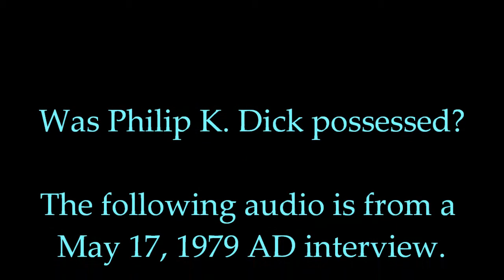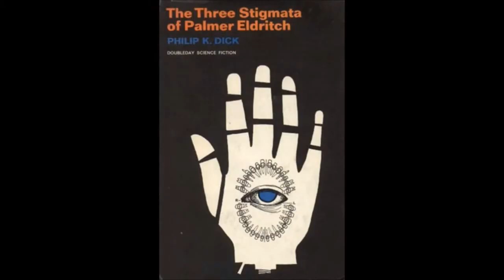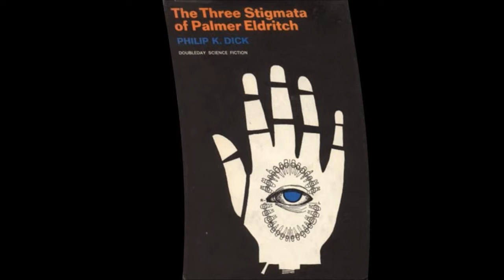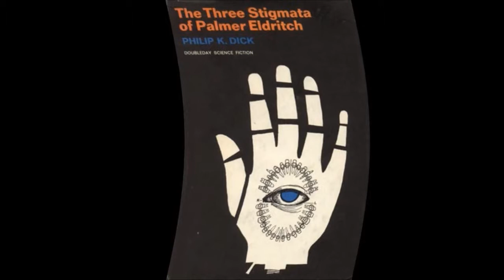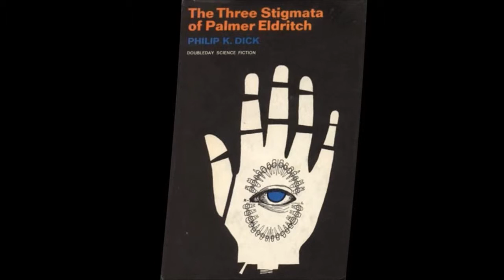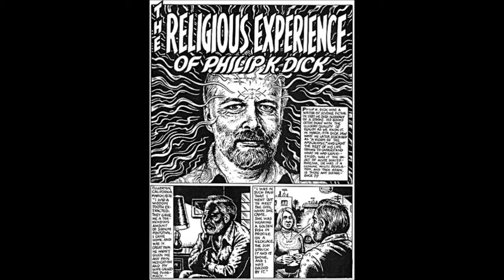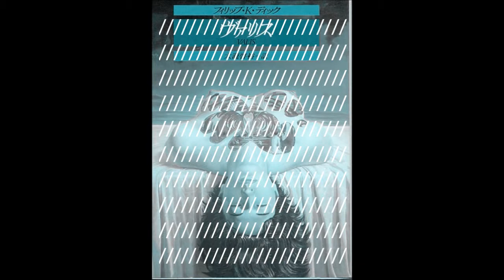Was Philip K. Dick possessed?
Audio is from a 1979 AD interview; topics covered are:
1. Psychological results
2. The LDS trip
3. VALIS

When it comes down to it; he sounds a lot like Whitley Strieber ends up sounding as their stories are very similar.
Strieber also refers to a female "visitor" who is a spider-bug-alien-goddess-Ishtar/Kali-Mother of the Universe; see my article here:

Two others within my "Possessed or not possessed?" playlist; Jeffrey Kripal and Grant Morrison had similar experiences and have whatever the being is literally dictating their writings, life actions, etc. See here for the possession playlist: